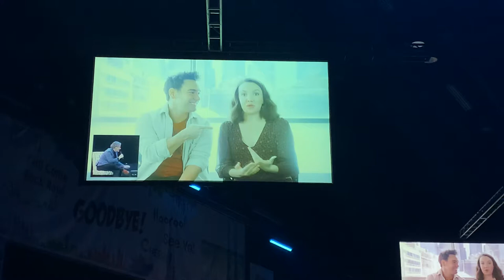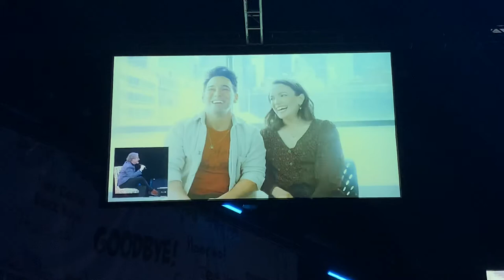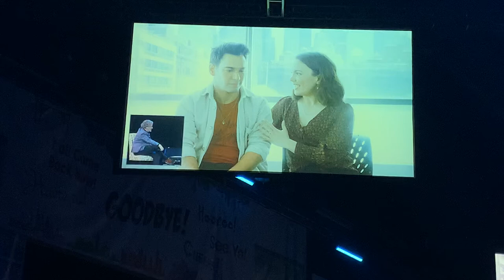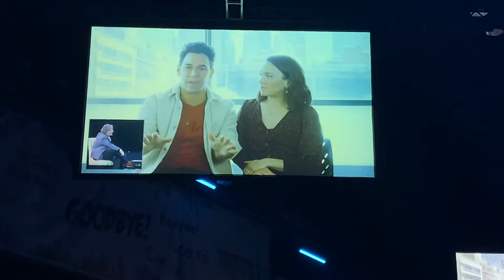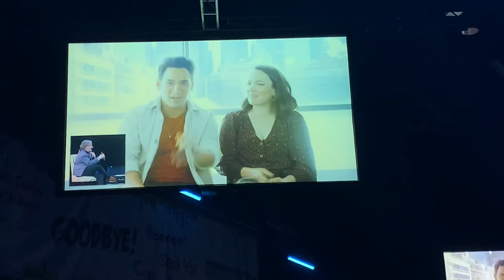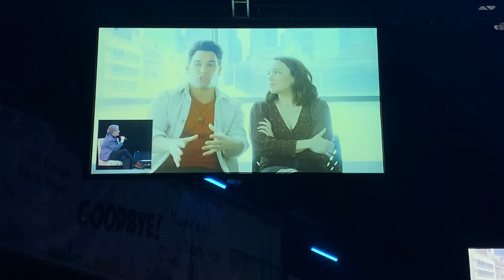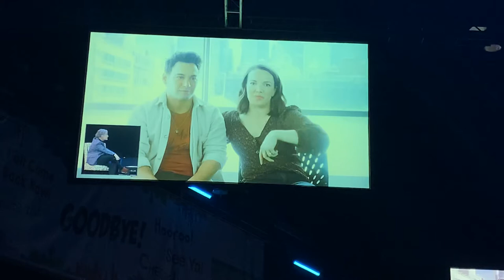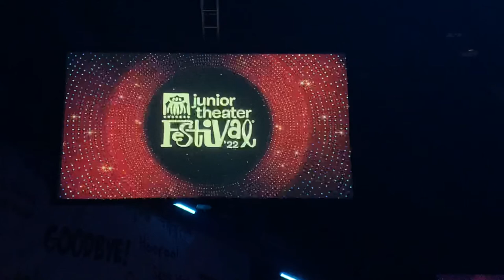An interview with Tommy Bracco and Kara Lindsay at JTF 2022 1/15/22